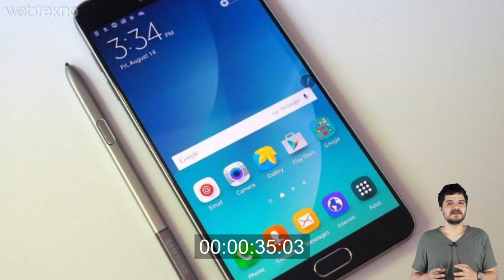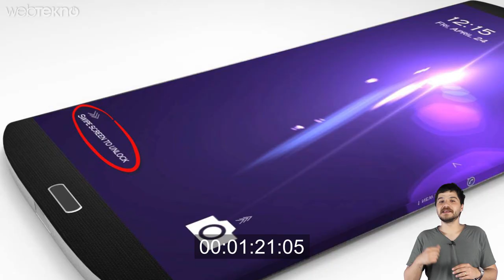Samsung Galaxy Note 7 (6 GB Ram olur mu?) - 2Dk'da Teknoloji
2 Dk'da Teknoloji'nin bugünki konuğu 6 GB Ram'in olacağı kesinleşen Note 6'nın özellikleri.